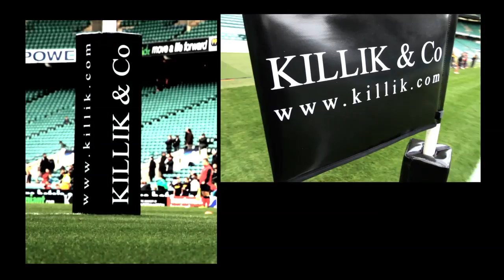Killik Cup: Barbarians v Australia, 26 November 2011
Video highlights of the Killik Cup match between Barbarians and Australia at Twickenham on 26 November 2011.